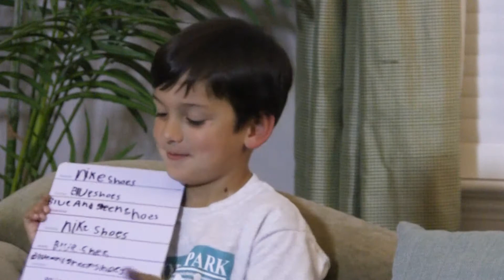Bobby Shoe Interview